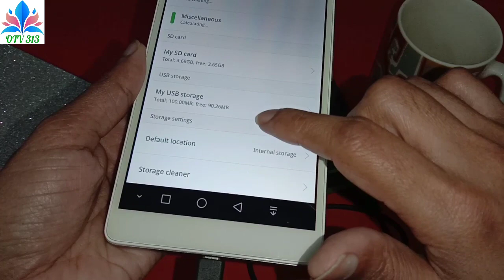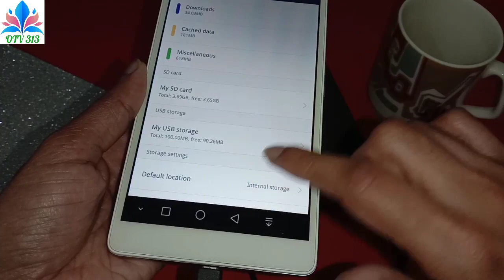how to connect otg hard drive huawei phone hard disk connect honor mobile otg usb 90 smart x7b 5G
how to use otg hard drive in honor mobile
Hard disk connect huawei mobile
how to connect hard drive honor phone

how to connect otg in huawei mobile otg connect p60 pro mate x3 nova 10 youth nova y61 pocket s
how to connect usb in huawei mobile usb connect enjoy 60 mate 50 pro nova y90 nova 10 pro enjoy 20e
huawei mobile main otg kaise connect karen | huawei otg setting nova y70 plus nova y60 p50 pro
huawei otg usb connect huawei mobile otg usb connect support mate 40 pro nova 9 enjoy 20 se